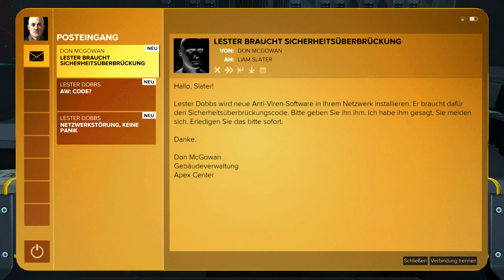Sicherung des Apex Centers! | Deus Ex: Mankind Divided [057] | Let's Play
SPIELBESCHREIBUNG
Name: Deus Ex: Mankind Divided
Genre: RPG-like First-Person Shooter, Cyberpunk
Entwickler: Eidos Montreal
Publisher: Square Enix
Plattformen: PlayStation 4, Xbox One, Windows PC
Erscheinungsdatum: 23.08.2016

Dir gefällt das Spiel? Dann unterstütze die Entwickler und kaufe dir das Spiel im Original

Willst du mich unterstützen? Dann kaufe hierüber deine neuen Spielekeys

Dies war eine Let's Play Aufnahme von Hafalix. Vielen Dank für's reinschauen und hoffentlich sehen wir uns bei der nächsten Folge! ;)